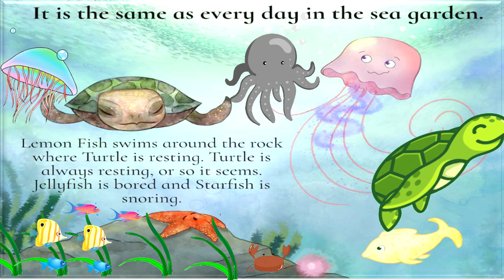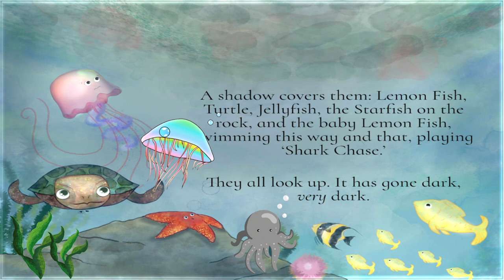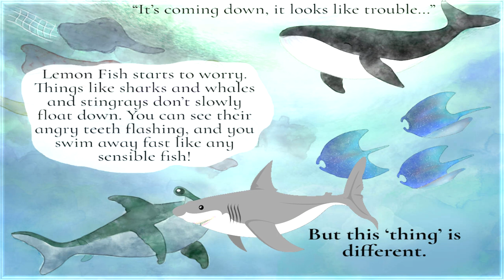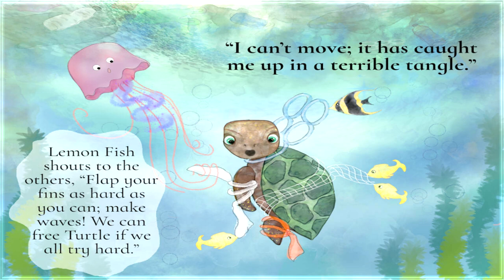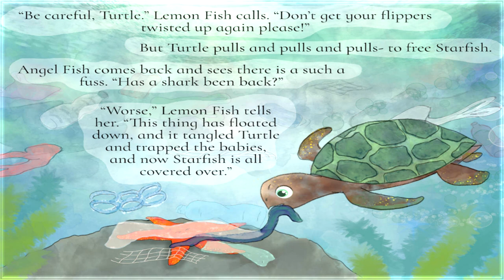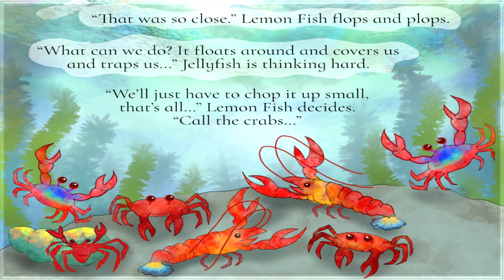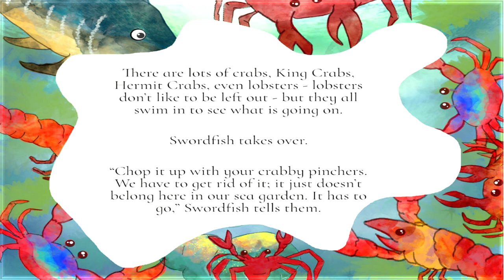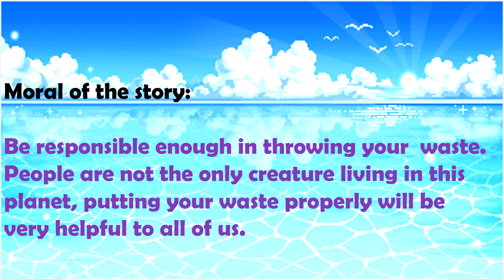Lemon Fish is Sour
This is a story about how to manage our waste so that it can't affect to any other living creature.